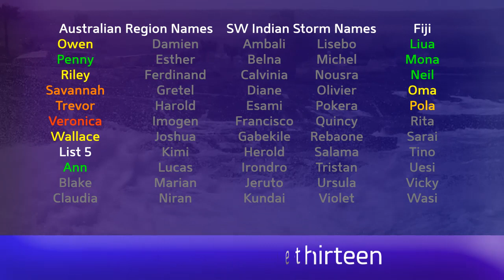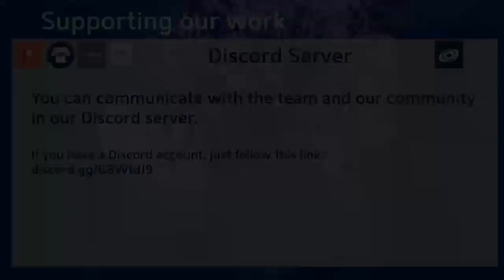Tropical Weather Bulletin (Bualoi, Neoguri) - October 21, 2019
Typhoon Bualoi is intensifying considerably as it approaches the Mariana islands, and is now a high range Category 1 storm on the Saffir Simpson Scale. The storm is expected to intensify further as it moves through the islands, potentially reaching Category 4 status later in the week as it leaves. The storm is expected to gradually weaken as it moves through the Ogasawara islands, and is not likely to be quite as strong as Hagibis some weeks ago.

Tropical Storm Neoguri is weakening and turning post-tropical as it nears the southern coast of Japan. The storm will continue its transition with widespread gales possible.

Tropical Storm Priscilla formed after yesterday's update, and made landfall in western Mexico. The storm then weakened to a depression.

Invest 97A is moving further west over the Arabian sea, and chances of development are slowly increasing.